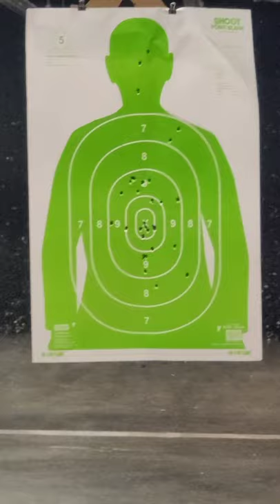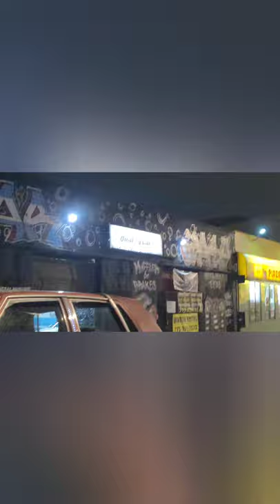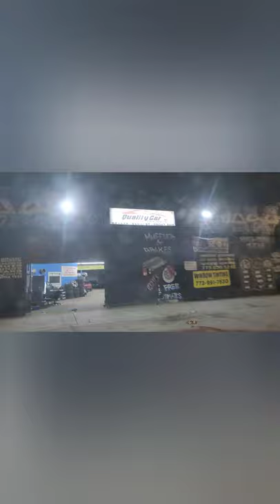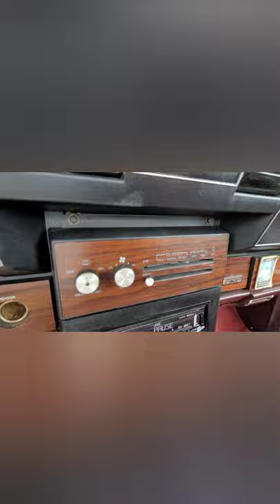PICKED UP ANOTHER BOX CHEVY CAPRICE BROUGHAM LS "ANOTHERRR ONEEEE" 🤫🤫